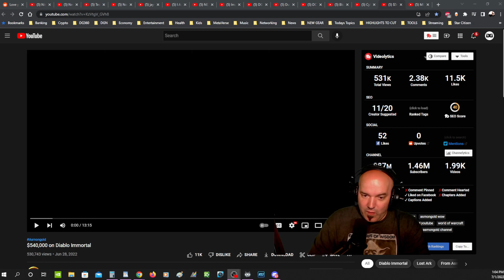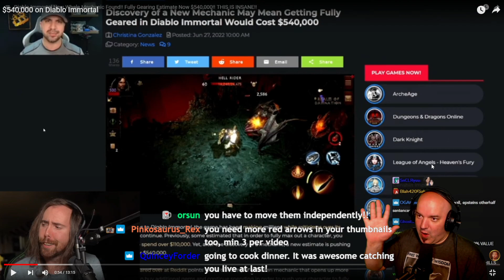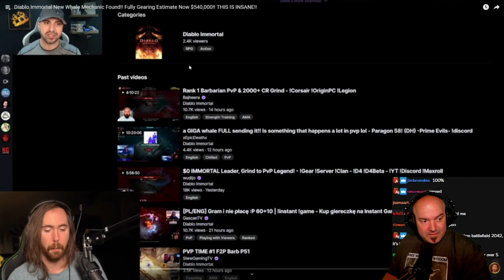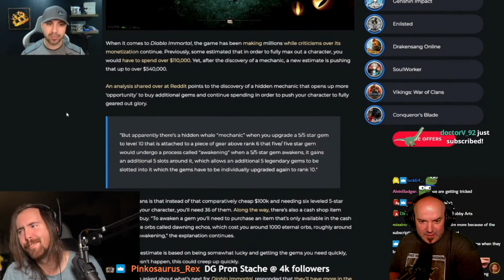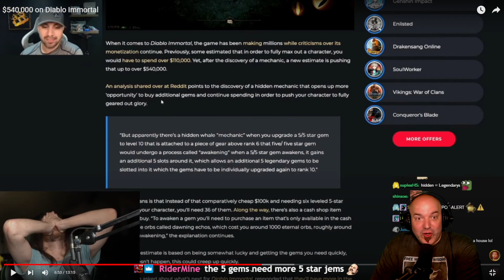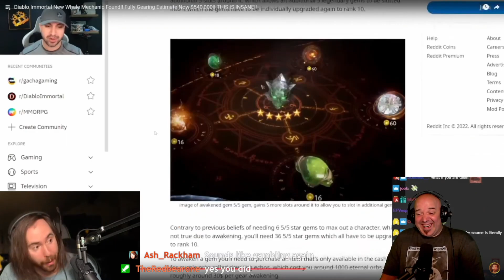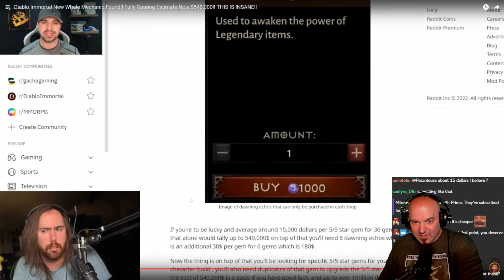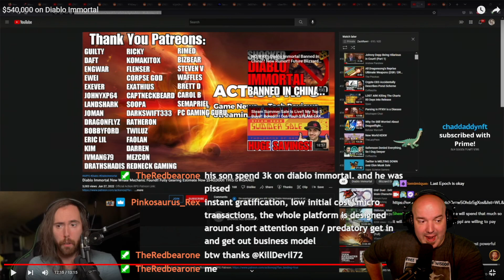DG REACTS to ASMONGOLD $540,000 on Diablo Immortal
Asmongold is one of my favorite streamers and just general internet people that, in my opinion, has more rationality and common sense than 90% of others in his field. I think we'll react to more of Asmongold Reacting in the future. What do you all think?

Streaming Schedule 📅
STAR CITIZEN  ✨ EVERY THURSDAY @ 11PM UTC
VLDL D&D WATCH PARTY 🐉 EVERY FRIDAY @ 1:30AM UTC